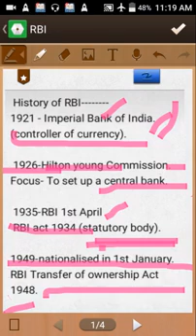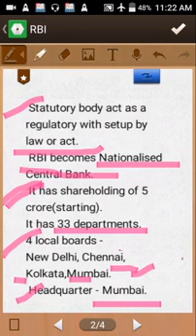Reserve Bank of India part 1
ajj theke banking related class start holo. prothome amra banking ar static fact niya alochona korbo. tarpor banking ar somporke detail a alochona korbo. ajj Reserve bank of india ar 1st part niya alochona kora holo.